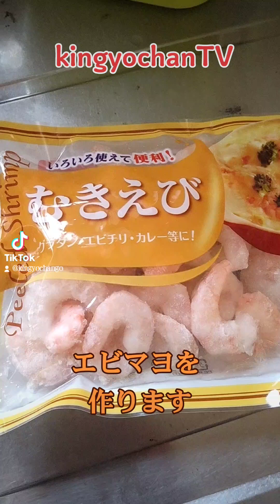エビマヨ 作り エビ 濃厚 美味い 中華